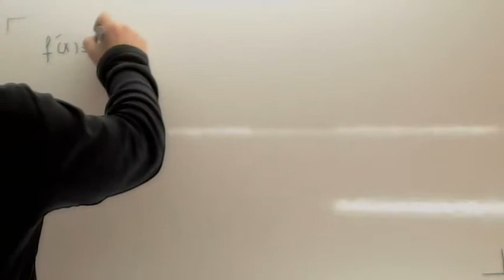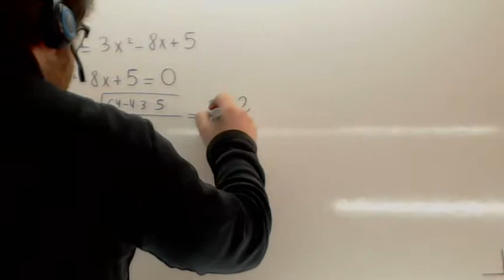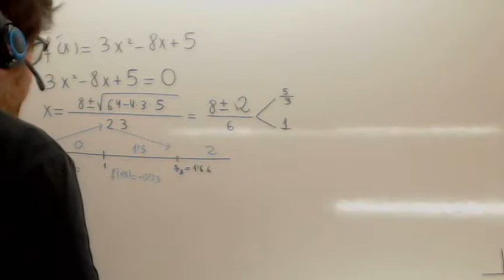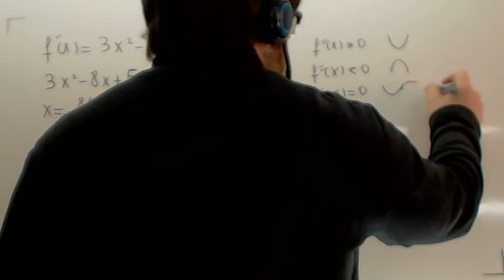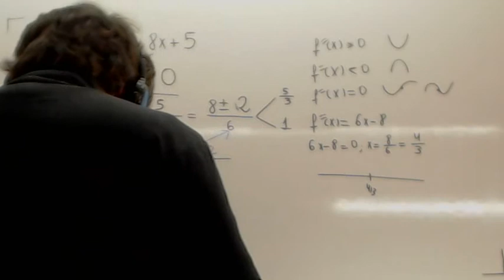Examenes Selectividad Matematicas 02 Usero